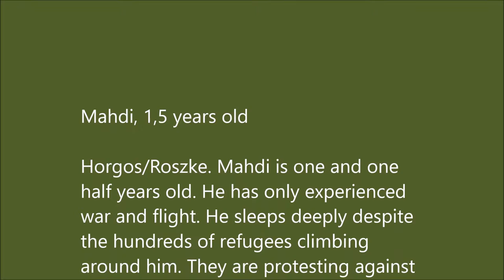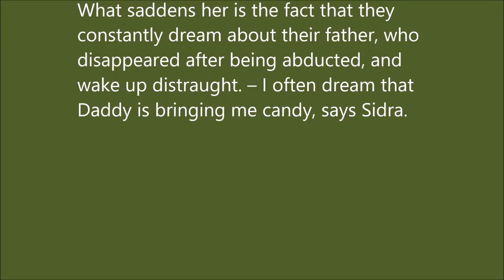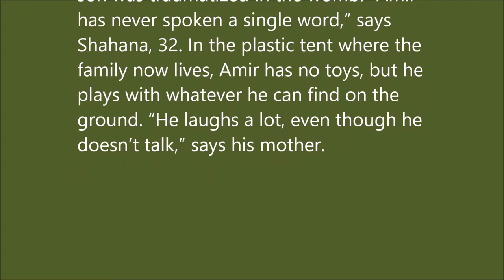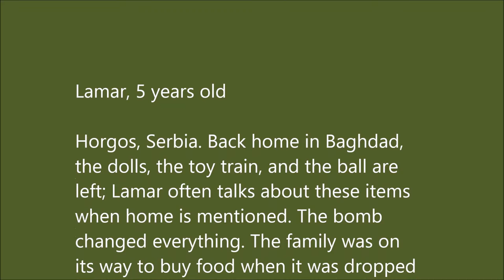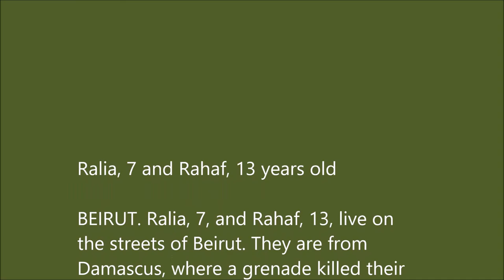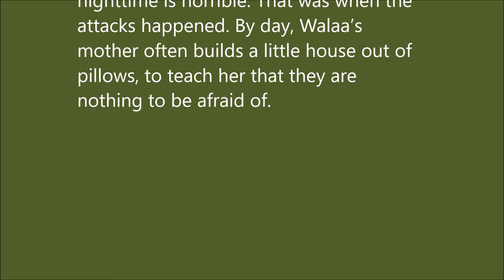Where do the children sleep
Als alles wat ooit was niet meer bestaat